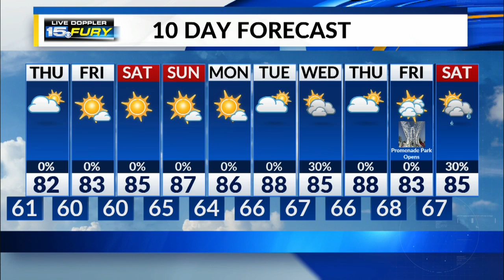Wednesday Night Forecast Update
Temperatures in the 60s tonight.